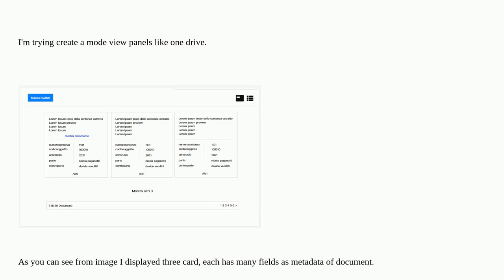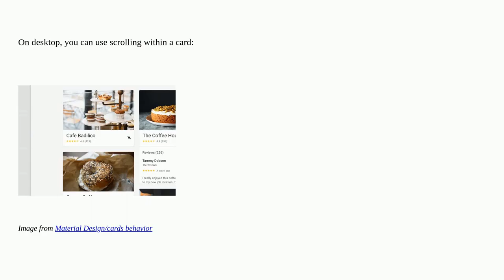Ux: UX mode view panels like one drive but each card (block) has many fields as metadata of docum...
UX mode view panels like one drive but each card (block) has many fields as metadata of document. What is best pratice?

A special thanks goes out to the community

  card-views